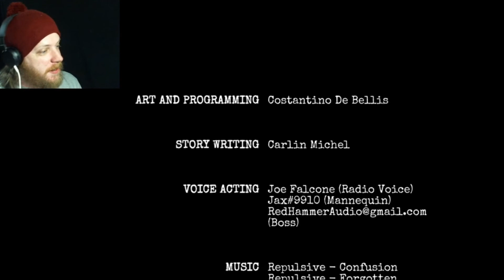A journey into Madness... | :A Date to Keep:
Each step along the path to madness can seem insignificant, but together they can lead into darkness...

Crisis Text Hotline: 741741

Until next time, I will see you guys later!